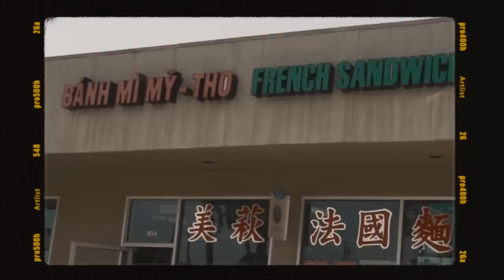Los Angeles Vlog | Những Ngày Ở L.A.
➭ SUBTITLE CONTRIBUTE: English + Vietnamese: Susan Vu

Juju B. Goode - Day 9. Watermelon Arcade
Juju B. Goode - Day 10. Soop
Juju B. Goode - Day 2. Red Bean Ice Bar